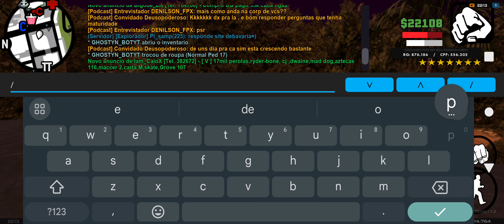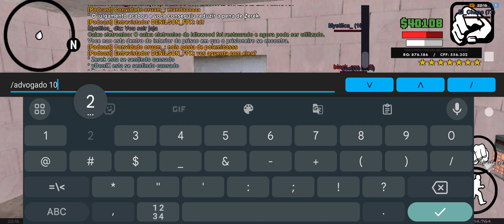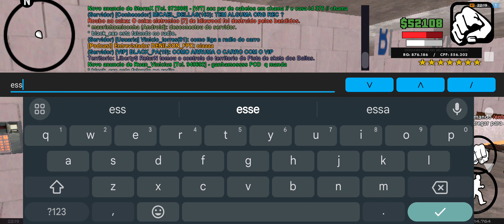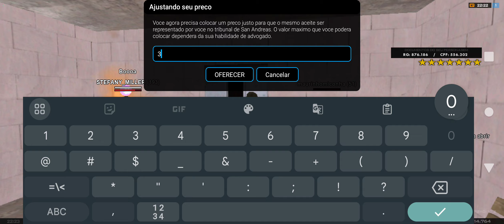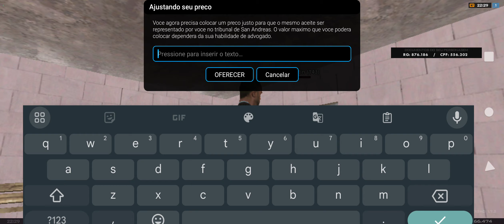undergroundrp Farmando grana o melhor emprego do servidor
Canal GHOSTYN -BOT de volta já deixa aquele like seus loucos